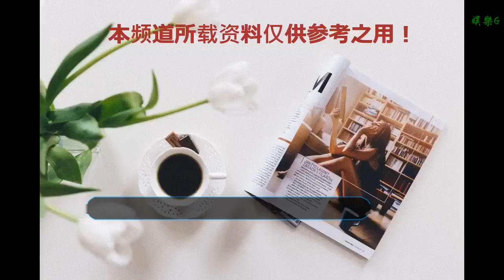北京核心區東城書記交接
谢谢！
最新消息，北京市密云區委書記夏林茂調任東城區委書記，原任密云區長潘臨珠任區委書記。昨天下午，東城區召開全區領導干部大會。會上宣布，夏林茂同志任中共北京市東城區委員會委員、常委、書記，張家明同志不再擔任中共北京市東城區委員會書記、常委、委員職務。此前張家明已升任北京市副市長、市政府黨組成員。市委常委、組織部部長魏小東在講話中指出，這次東城區委主要負責同志職務的調整，是市委統籌考慮東城區經濟社會發展需要和領導班子建設實際，從大局出發，經過通盤考慮、反復醞釀，慎重研究作出的決定。當天稍早時候，密云區也召開領導干部大會，會上宣布潘臨珠同志任中共北京市密云區委員會書記。免去夏林茂同志中共北京市密云區委員會書記、常委、委員職務，調東城區工作。夏林茂同志簡介男，漢族，1970年5月生，江蘇建湖人，1997年11月加入中國共產黨，1993年7月參加工作，清華大學建筑學專業在職研究生畢業，工學博士，高級工程師。現任中共北京市東城區委書記。曾任北京市規劃委詳細規劃處副處長，市規劃委房山分局黨組成員、副局長（主持工作）、黨組書記、局長，市規劃委朝陽分局黨組書記、局長，市規劃委（首規委辦）副主任，市委辦公廳副主任、市委督查室主任（兼），石景山區委副書記、區政府副區長、代區長、區長，密云區委書記。潘臨珠同志簡介男，56歲（1962年9月生），漢族，山西臨汾人，1983年3月入黨，1983年7月參加工作，中南礦冶學院有色金屬冶金專業大學畢業，在職研究生（法國南錫洛林理工大學機械工程專業），工學博士，副教授。曾任北京冶金管理干部學院管理系黨總支副書記、副主任，北京冶金管理干部學院黨辦副主任、宣傳部副部長、學工部部長、人事處處長、組織部部長，北京科技大學管莊學區副院長兼黨委組織部部長、人事處處長，中國首鋼國際貿易工程公司副總經理，北京一輕控股有限責任公司副總經理，中共北京市懷柔區委常委、區政府副區長，中共密云縣委副書記、政法委書記、副縣長、代縣長（副局級）。2015年12月任密云區委副書記、區長。2019年1月任現職。